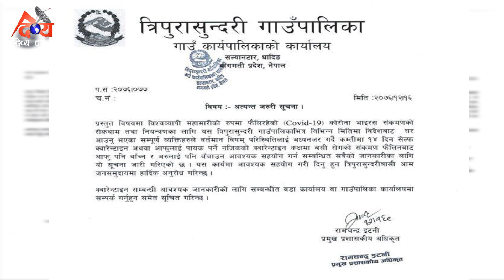त्रिपुरा सुन्दरी गाँउपालिकाको यस्तो जारी सन्देश, सबैमा सुरक्षित रहन आग्रह